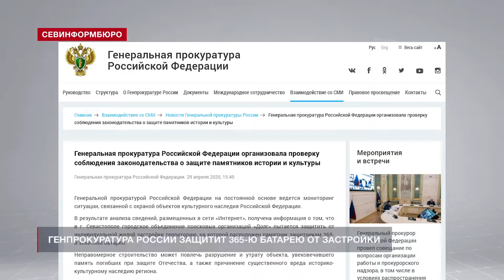Генпрокуратура России защитит 365-ю батарею от застройки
Генеральная прокуратура России вмешалась в ситуацию с застройкой героической 365-й батареи. Соответствующая информация размещена на сайте ведомства.